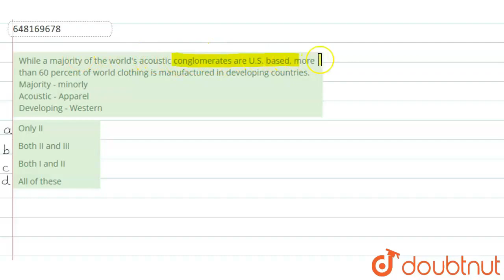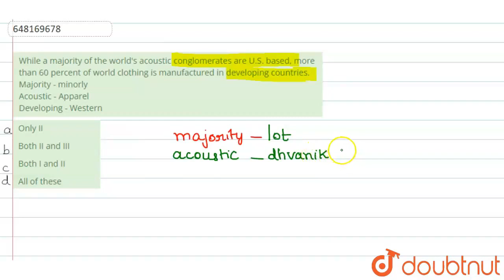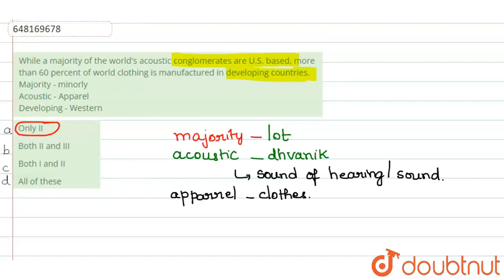While a majority of the world\'s acoustic conglomerates are U.S. based, more than 60\npercent of...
While a majority of the world\'s acoustic conglomerates are U.S. based, more than 60\npercent of world clothing is manufactured in developing countries. Majority - minorly Acoustic - Apparel Developing - Western
Class: 14
Subject: ENGLISH
Chapter: PREVIOUS YEAR PAPER (2018)
Board:GOVT

👉 Have Any Query? Ask Us.